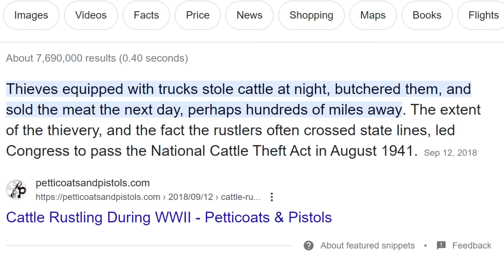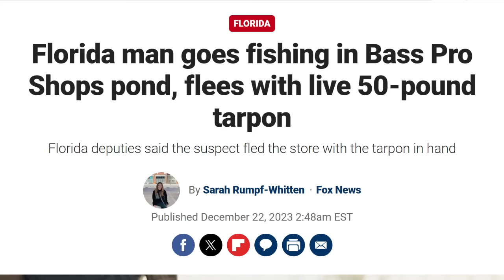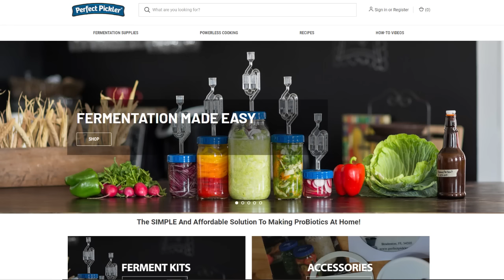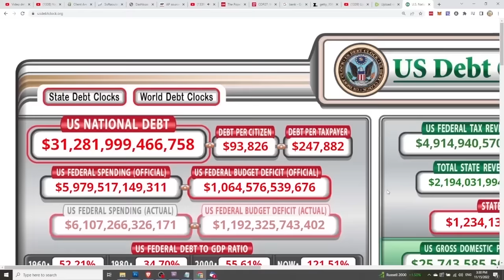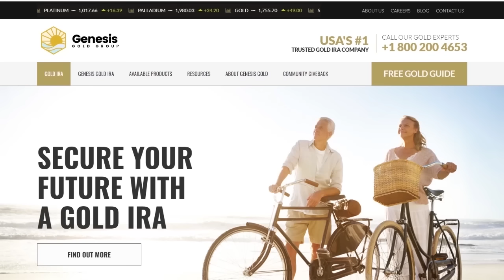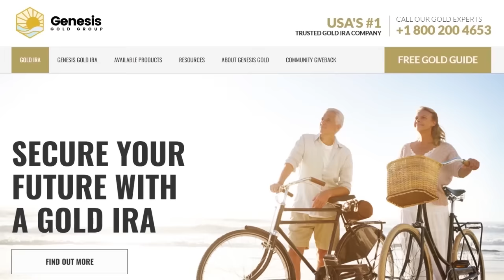Protecting Gardens AND Livestock During SHTF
The destruction of the moral compass in this country has already resulted in homesteads even in very rural areas seeing an increase in crime and thefts. Take steps now to strategically protect your homestead assets like gardens and livestock and even chickens!

ESCAPE FROM THE DOLLAR!  Save Your Wealth!